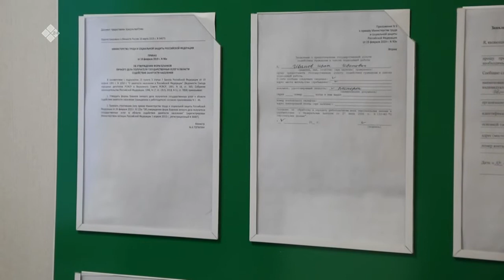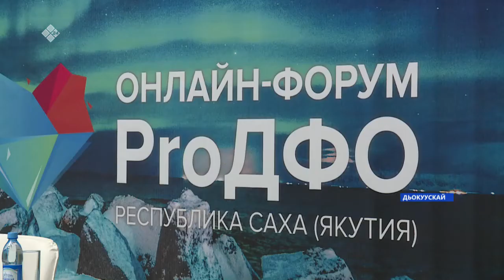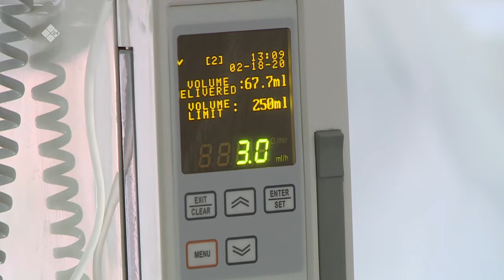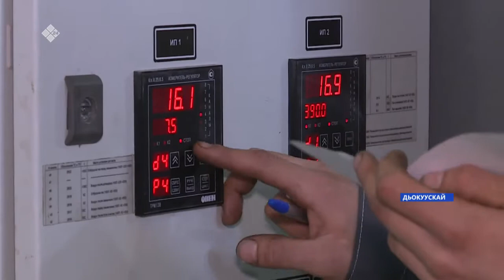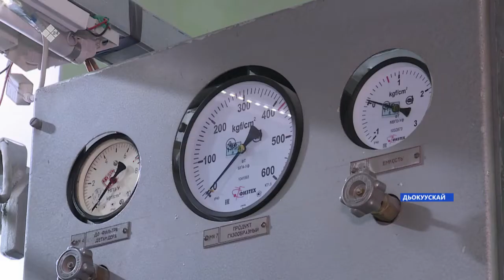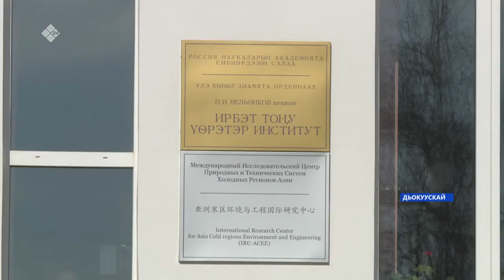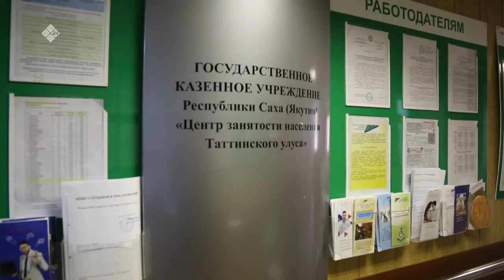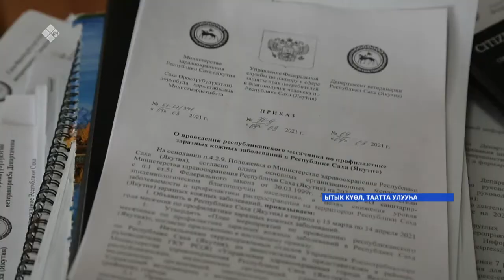«Саха сирэ» информационнай биэрии. Кулун тутар 17 күнэ, 13:30ч.